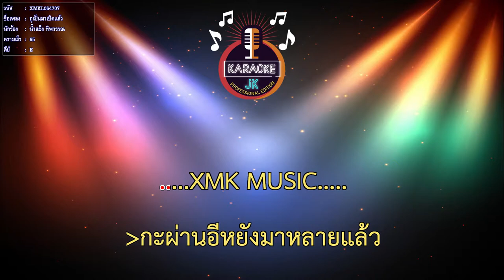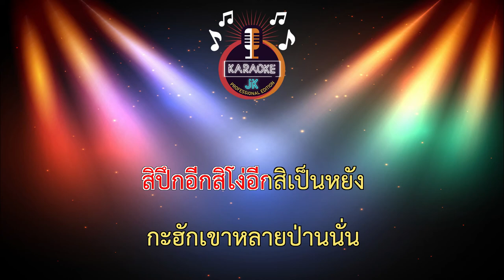กูเป็นมาเบิดเเล้ว (65-E) - น้ำแข็ง ทิพวรรณ 【 Cover By คาราโอเกะดนตรีสด 】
เพลง : กูเป็นมาเบิดเเล้ว
ศิลปิน : น้ำแข็ง ทิพวรรณ
คำร้อง/ทำนอง : น้ำแข็ง ทิพวรรณ
เรียบเรียง : น้ำไวน์ ล้อมเดช